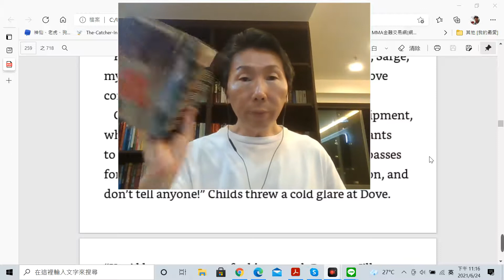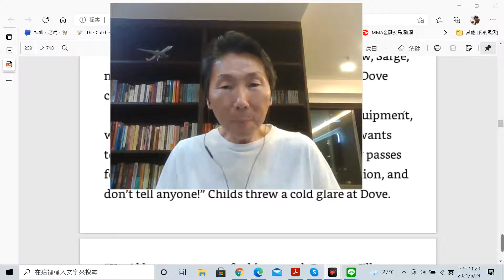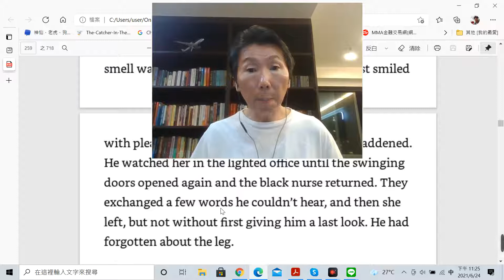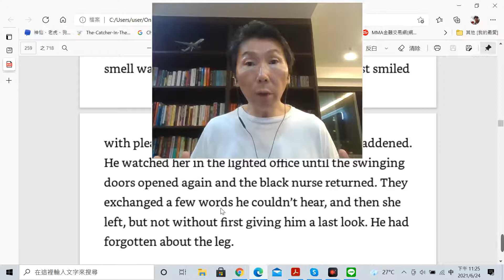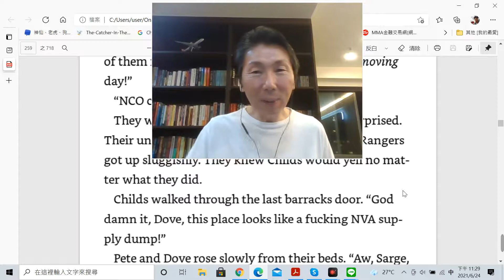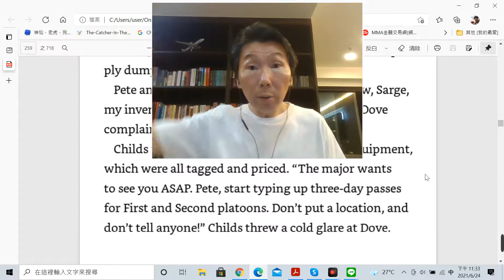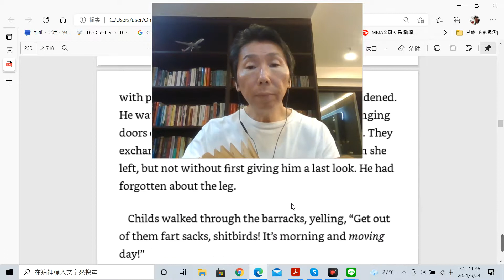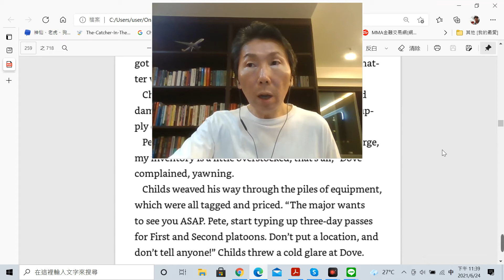英文小說廣讀訓練：解籤+朗讀+正音（271）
Charlie Mike